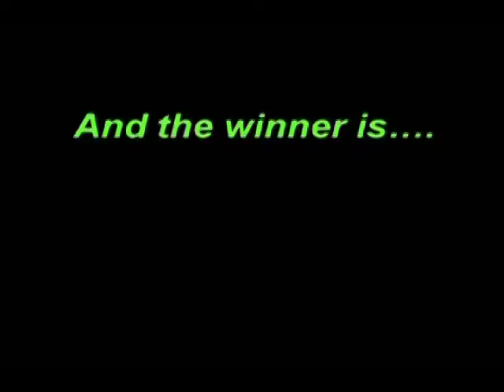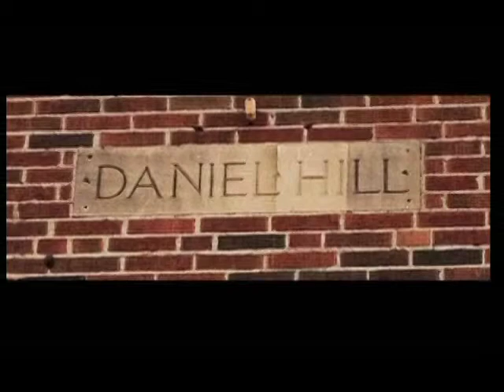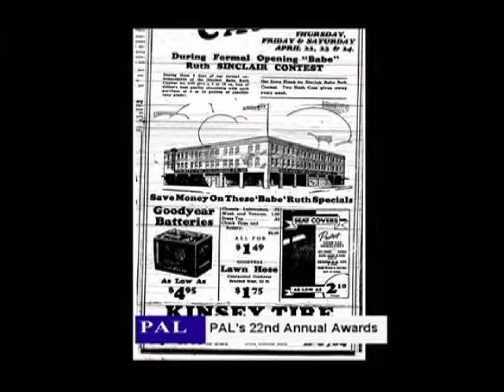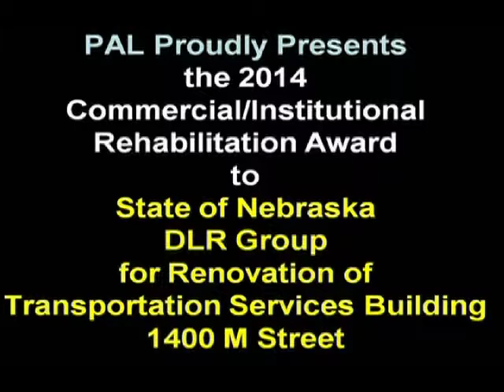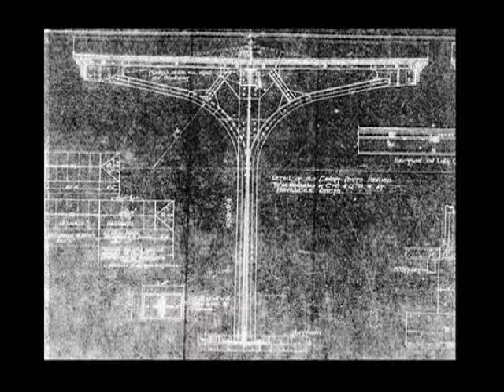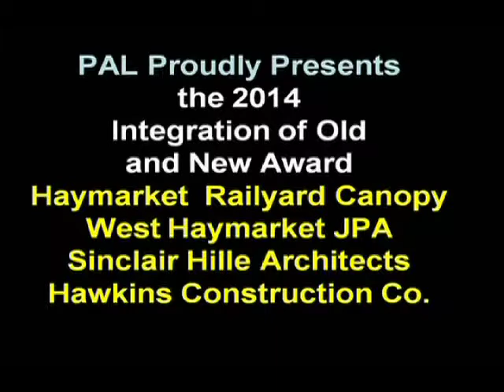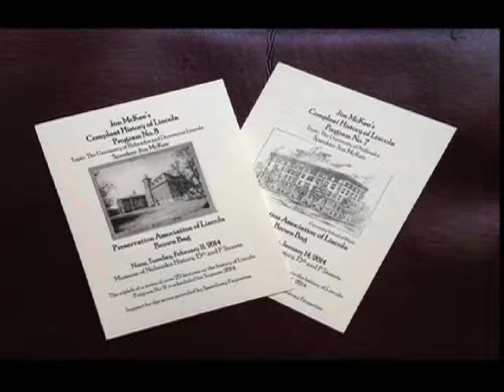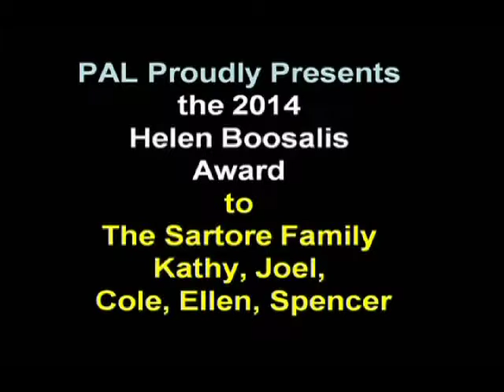And the Winner Is ... PAL's 22nd Annual Awards